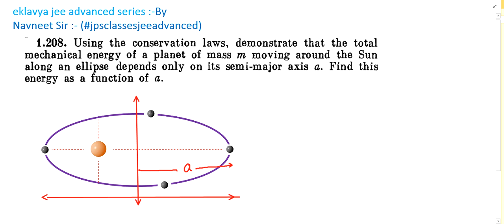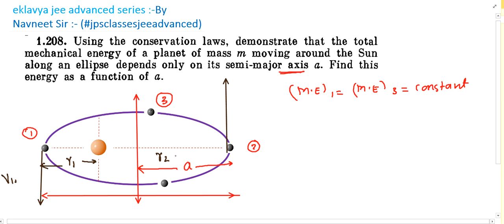Irodov 1.208 | irodov physics | Using the conservation laws demonstrate that the total mechanical